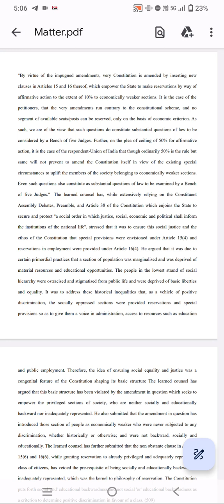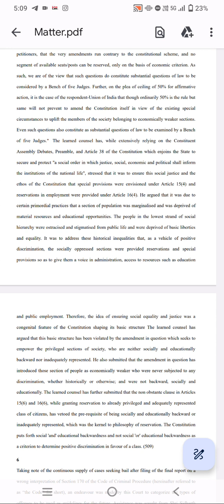Legal Dictation 05. 122wpm